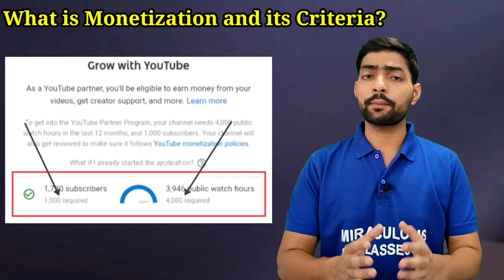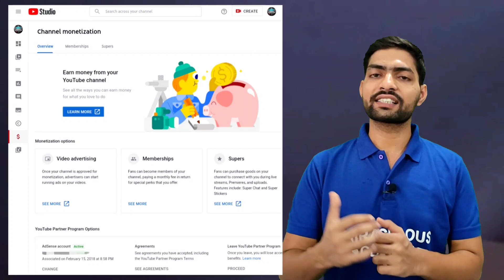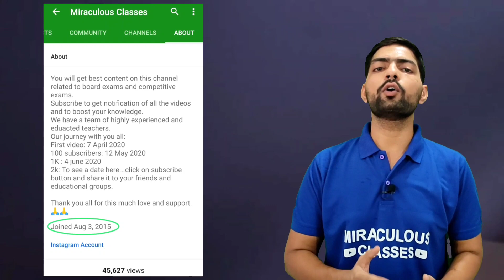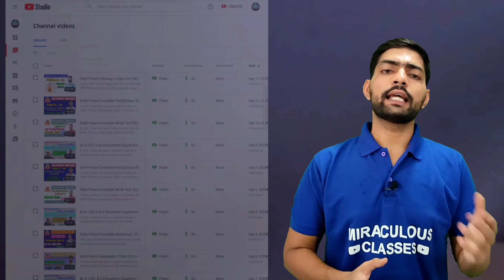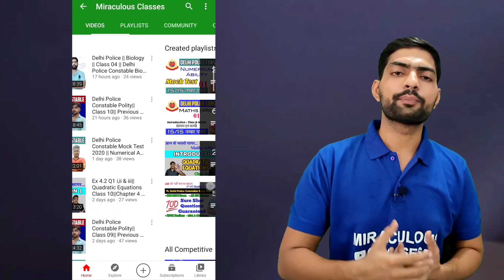YouTube as a Income Source|Big Announcement|Youtube channel monetization enabled but ads not showing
In this video we have an announcement for our viewers.
This video also include answers to common YouTube Questions:
What is Monetization?
How youtube can be a income source?
What is the criteria for Monetization?
Youtube channel monetization enabled but ads not showing
Youtube channel monetization enabled but ads not showing 2020

youtube channel monetization enabled but ads not showing, youtube channel monetization enabled but ads not showing 2020, monetization enabled but ads are not showing